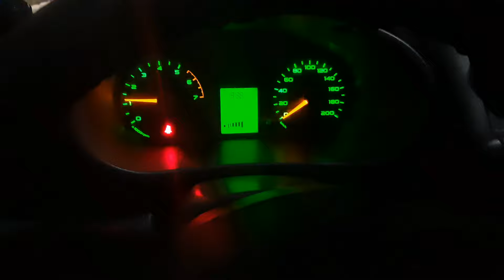Стартер не крутит в мороз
Есть много причин почему стартер не крутит в мороз, начиная от окисленных клемм, заканчивая механическими неисправностями самого стартера, но есть и ещё одна причина. Подробности в этом видеоролике.